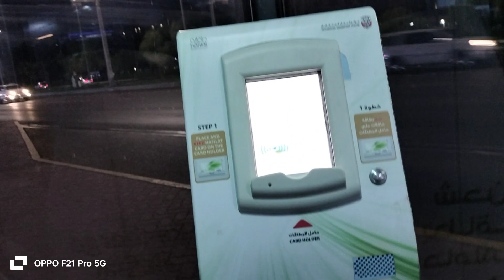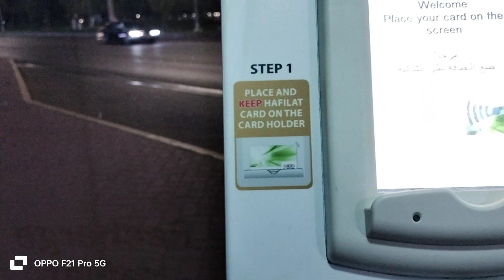you guys also walk with me today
I was getting bored sitting at home, so she went out to do it.